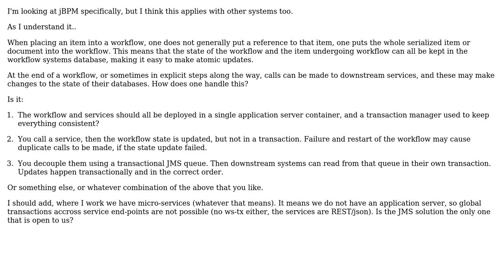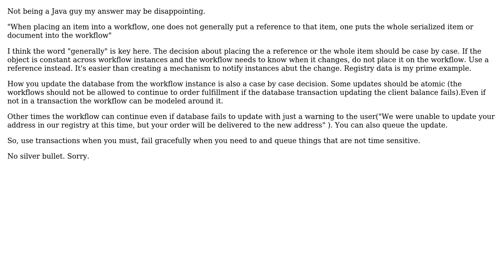Software Engineering: How do workflow tools (jBPM) keep transactional state consistent?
With thanks & praise to God, and with thanks to the many people who have made this project possible! You are responsible for your own actions.